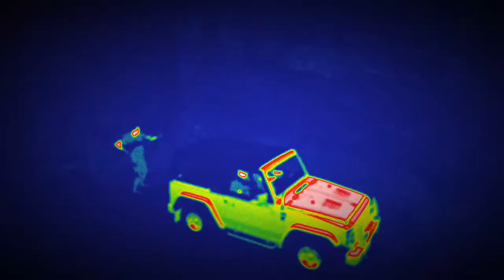Tom Clancy’s Ghost Recon® Breakpoint - Co-Op Morreu Carbonizado (SEM HUD) On Xbox One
Jogando co-op com o Dil e o Gasto sem o uso do HUD.